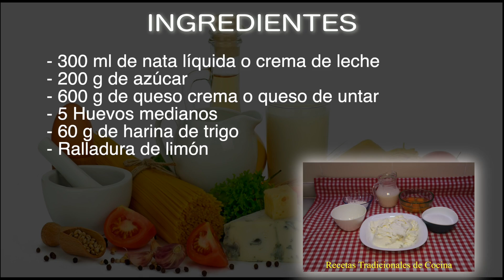El pastel mas cremoso que existe una receta super fácil y tradicional con pocos ingredientes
Este pastel es uno de los mejores y más cremosos que puedas hacer en casa, tiene una receta muy fácil y una elaboración súper sencilla, solo déjame aconsejarte que no dejes de probar este pastel de queso tan tradicional.

No olvides visitar Mr. Stove para ver todos sus productos de cocina con la mejor relación calidad precio del mercado pulsa el siguiente enlace para ver sus excelentes productos

INGREDIENTES

- 300 ml de nata líquida o crema de leche
- 200 g de azúcar
- 600 g de queso crema o queso de untar
- 5 Huevos medianos
- 60 g de harina de trigo
- Ralladura de limón